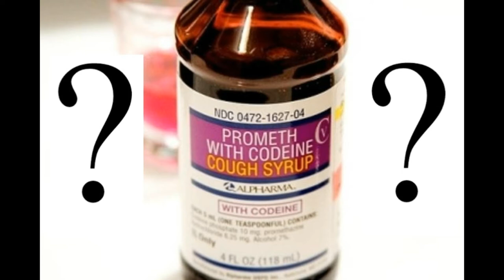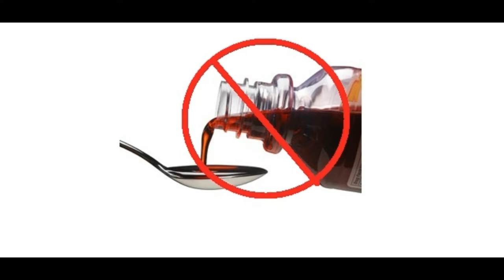Joca Mrmot - Zima Bez Sirupa (feat Šišarke)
Joca again is back with even better song than Boris Osvajac,wich is btw down because it broke youtube.